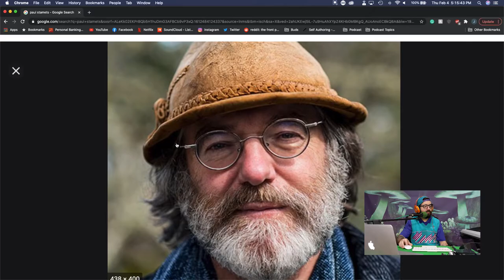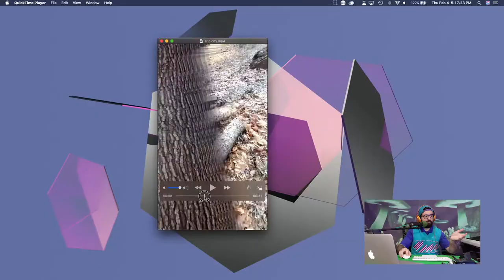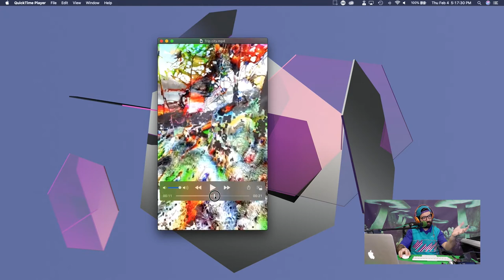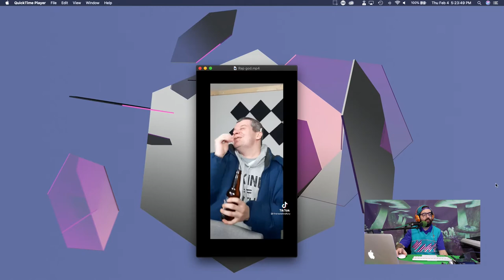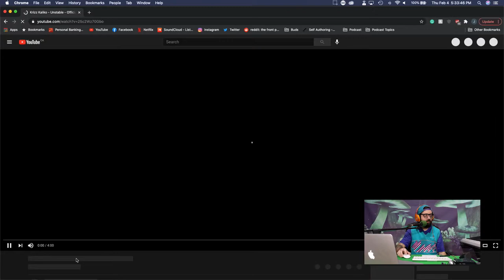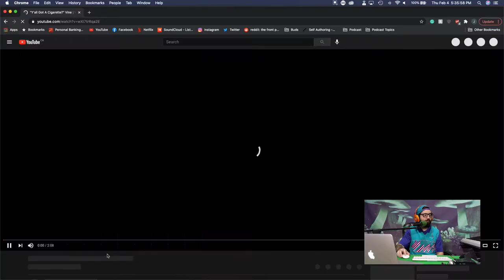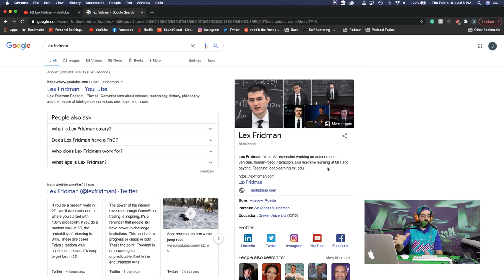Chelcie Lynn is a Fraud! - The DynamiteGizmo Podcast Ep.#186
Todays Episode:
- IDK, this episodes really sucks dicks